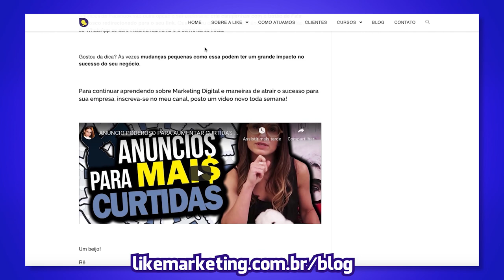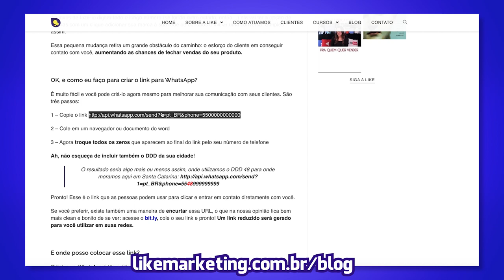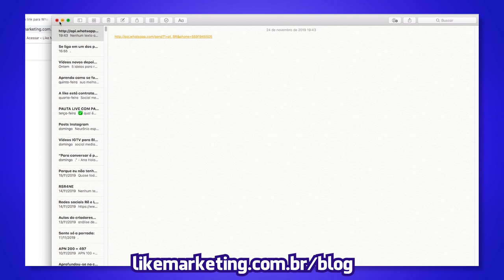LINK do WHATS: Como fazer LINK DO NUMERO DE WHATS APP ? | Rejane Toigo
LINK BASE PARA FAZER SEU LINK DE WHATS APP

👉 PARA ACESSAR MEUS MATERIAIS GRATUITOS:
EBOOK NEUROMARKETING DIGITAL:

LINK DESTE VÍDEO - LINK do WHATS: Como fazer LINK DO NUMERO DE WHATS APP ? | Rejane Toigo